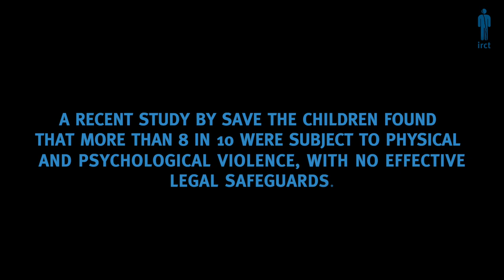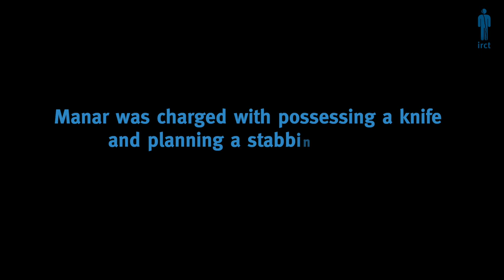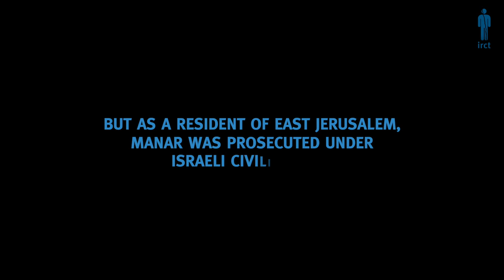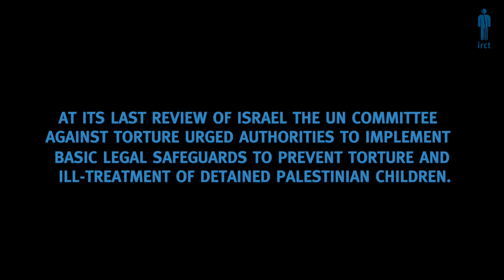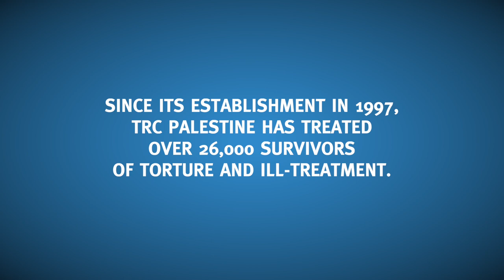Survivors Speak Out: Manar Shweiki, Palestine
Manar Shweiki was 14 years old when she was arrested and beaten by Israeli police after an altercation with Jewish settlers as she walked home from school in Jerusalem.

Each year, the Israeli military arrests and prosecutes 500 to 700 Palestinian children, according to Defence for Children International. A recent study by Save the Children found that more than 8 in 10 were subject to physical and psychological violence, with no effective legal safeguards.

Manar denied charges of possessing a knife and plotting a stabbing attack, and was interrogated without a lawyer or her parents. She was convicted after she says an Israeli police woman, posing as a social worker, visited her cell and tricked her into agreeing with anti-Israeli statements, while secretly filming her. Manar was sentenced to 15 years in prison, but was eventually released after four years, and received rehabilitation treatment at TRC Palestine.